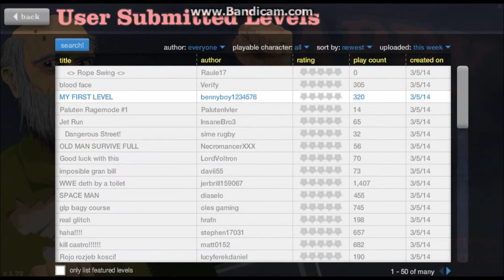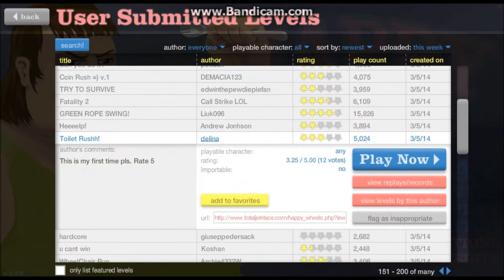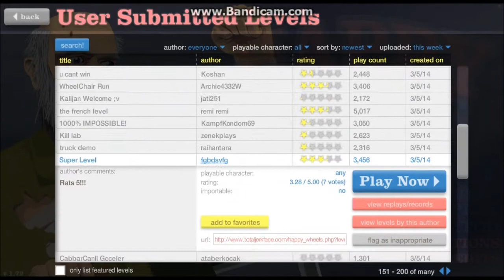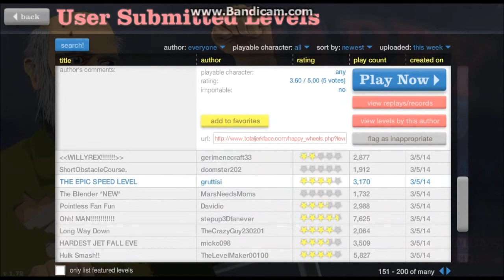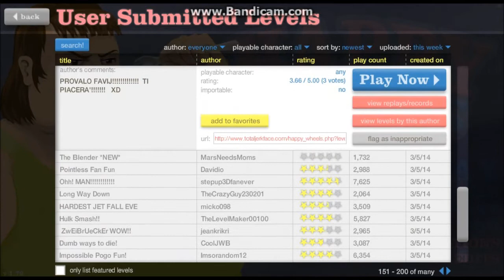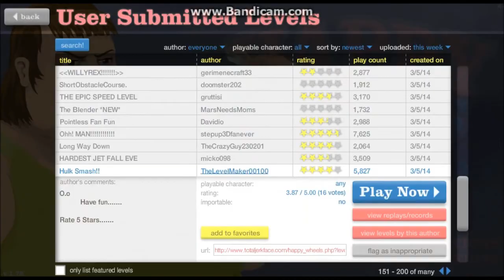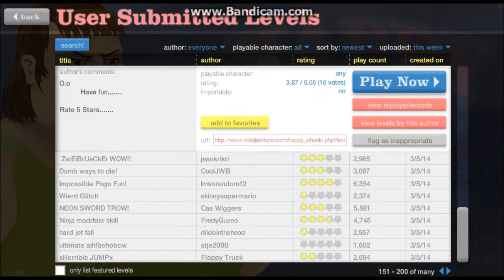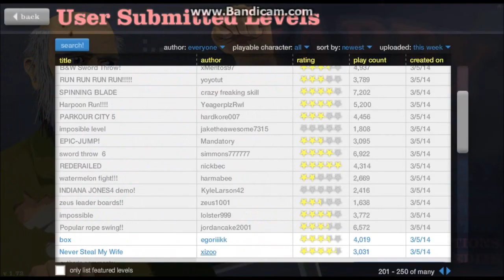Happy wheels gameplay: part 4 HULK SMASH!!!